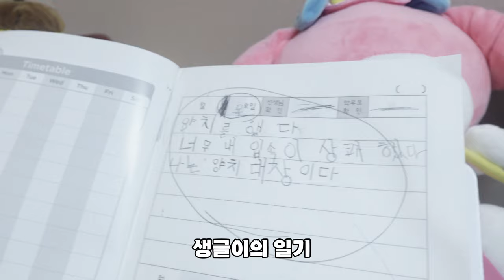엄마 아빠의 결혼기념일은 맛있는거 먹는날 / 재사용 장터 벼룩시장 / 말뿐인 양치대장